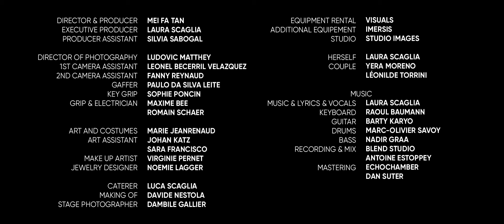Laura Scaglia - Better | Chapter III (Official Music Video)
Better depicts the subtlety of a wavering love-hate relationship in a dysfunctional couple whose dark side takes over and leads to violence (verbal or physical). The lyrics resonate with an unacknowledged truth and blend with the trembling sounds of an electro-pop ballad. Addressing a complex and current topic, it's meant to open dialogues and help reduce the judgment felt by those who have the courage to come forward.

Better is the 3rd chapter of my visual album named The Calling, coming out this fall 2021. Through 5 tracks, all representing different music genres and addressing crucial topics close to my heart, a 15min short film reveals a striking story taking you on a journey rooted in cultural heritage.

Music & Lyrics : Laura Scaglia
Music Arrangement : Raoul Baumann
Keys : Raoul Baumann
Guitar : Barty Karyo
Drums : Marc-Olivier Savoy
Bass : Nadir Graa
Mix : Antoine Estoppey (Blend Studio)
Mastering : Dan Suter (echochamber)

Film Director : Mei Fa Tan
DOP : Ludovic Matthey
Film Crew : Silvia Sabogal, Leonel Becerril Velazquez, Fanny Reynaud, Paulo Da Silva Leite, Sophie Poncin,  Maxime Bee, Romain Schar
Set Design & Wardrobe : Marie Jeanrenaud, Sara Francisco, Johan Katz
Hair & Make Up : Virginie Pernet
Jewels : Noémie Lagger

Cast : Yera Moreno & Leonilde Torrini

Lyrics :

They’ll never get to see
What goes on behind the scenes
They look up to the way you live
But they could never imagine

You look like a perfect partner
Act like a truthful lover
Pretend to care for her
But at home she fears your return

Cause deep down she knows
People don’t change no

Baby let me be
A better part of me
Promise I won’t repeat
The pain inflicted
The one you need
The one that will make you feel
Once again at peace

Keep on promising
Soon there will be no more begging
Someone who preaches violence
Soon suffers sweet revenge

She can’t hear you say

Only God will know
The apologies you owe

The me I can be